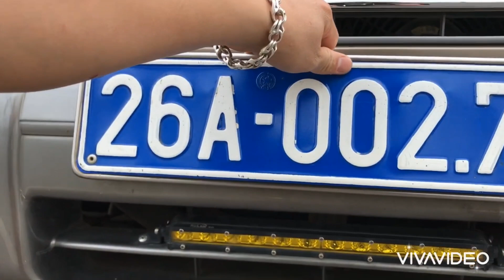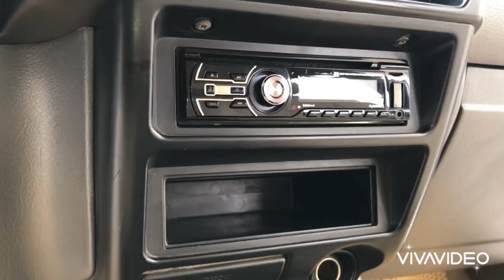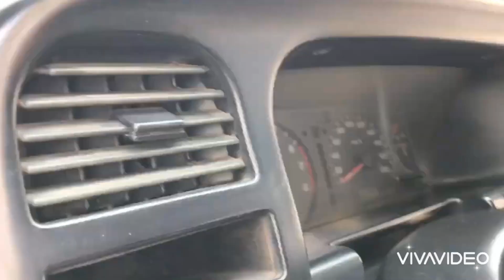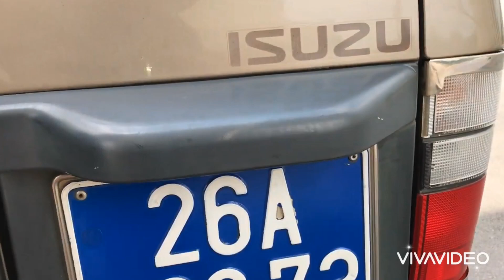Xe Thanh lí Nhà Nước hoá đơn đầy đủ, sang tên thoải mái. Giá lại rẻ Lh 0976081699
🎫Địa chỉ: Chợ ô tô kinh môn - hiệp an - kinh môn - Hải Dương